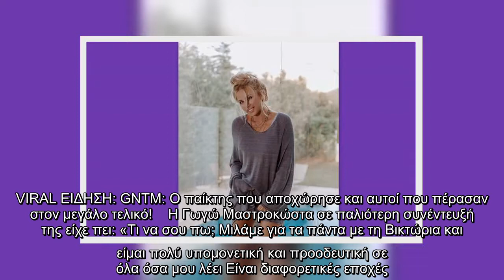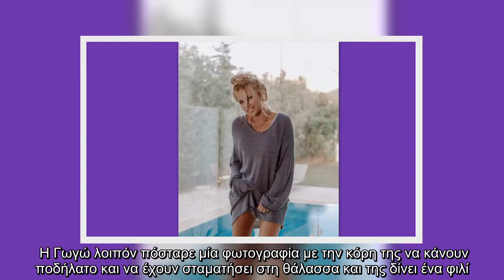✅ Γωγώ Μαστροκώστα: Η απίθανη φώτο με την κόρη της! Έγινε 12 χρονών και… έχουν το ίδιο ύψος!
✍  Η κόρη της έγινε δώδεκα χρονών και είναι μία κούκλα! Η Βικτώρια είναι ένα πανύψηλο κορίτσι με καλλίγραμμη σιλουέτα. Η Γωγώ Μαστροκώστα μπορεί να μην δημοσιεύει στιγμιότυπα με την μοναχοκόρη της, όμως μας εξέπληξε ευχάριστα με την τρυφερή φωτογραφία που πόσταρε στον προσωπικό της λογαριασμό ανήμερα των γενεθλίων της.  VIRAL ΕΙΔΗΣΗ: GNTM: O παίκτης που αποχώρησε και αυτοί που πέρασαν στον μεγάλο τελικό!    Η Γωγώ Μαστροκώστα σε παλιότερη συνέντευξή της είχε πει: «Τι να σου πω; Μιλάμε για τα πάντα με τη Βικτώρια και είμαι πολύ υπομονετική και προοδευτική σε όλα όσα μου λέει Είναι διαφορετικές εποχές. Τώρα τα παιδιά είναι πολύ πιο ώριμα Και νομίζω ότι τα παιδιά της δικής μας γενιάς θα είναι πολύ χορτάτα Δεν θα έχουν απωθημένα. Επίσης είμαι μια μητέρα που δύσκολα λέει όχι. Δεν θέλω από άποψη την άρνηση, δεν θέλω να μεγαλώσω έναν άνθρωπο με απωθημένα». Η Γωγώ λοιπόν πόσταρε μία φωτογραφία με την κόρη της να κάνουν ποδήλατο και να έχουν σταματήσει στη θάλασσα και της δίνει ένα φιλί. Κάτω από ...